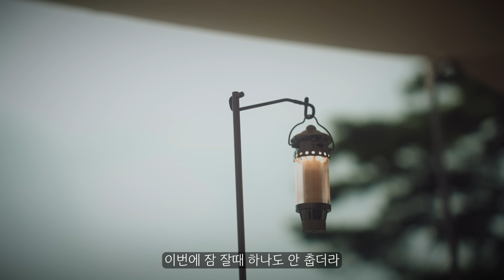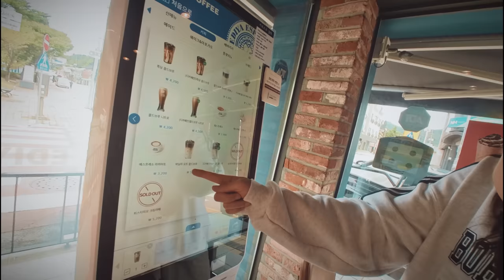우중캠핑인데도 뷰는 끝내주는 캠핑. 근데 진흙바닥? I 빗소리 l 폭우속 맛있는 짚불 삼겹살 l 요토플러스 l 평창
🧂캠핑장비

1. 텐트
- 요토플러스 아이보리
2. 화로대
- 페트로막스 아타고
3. 테이블
- 스노우피크 igt 레귤러
- 스노우피크 스탠마이테이블

4. 랜턴
- 스코겐 nx2
- 스코겐 nx80
- 루메나 5.1 프로
5. 버너
- 스노우피크 강염버너

6. 보관용품
- 알루텍 클래식 48
- 예티 로드아웃 고박스
- 알피쿨 k25 냉장고

### 📸영상장비

1. 카메라
- A7m4
- A7S3